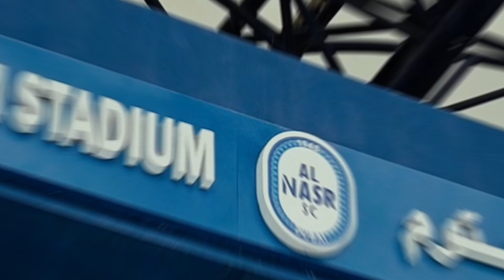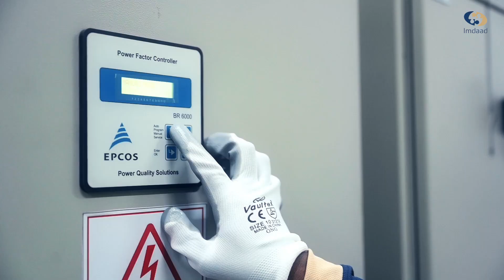Shahadat by Imdaad Group - Al Nasr Club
As one of Dubai's most high-profile and successful sports clubs, Al Nasr Club needs to keep all its facilities in top condition. All the employees, athletes, visitors, and supporters want to be sure that all areas of the club are clean, welcoming, safe, and reflect the club's quality image. Choosing Imdaad as their Facility Management partner for all areas of the club’s sporting and residential projects has meant that the highest standards are always maintained. Watch this short clip in our Shahadat series to learn more about this fascinating project.